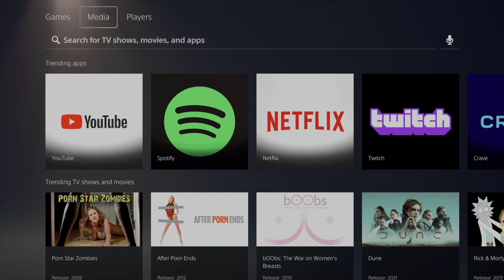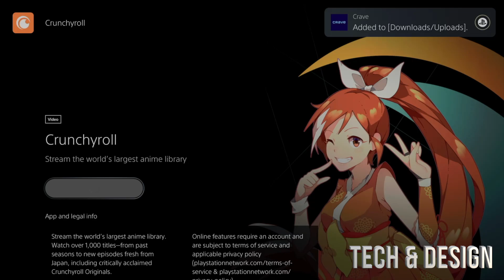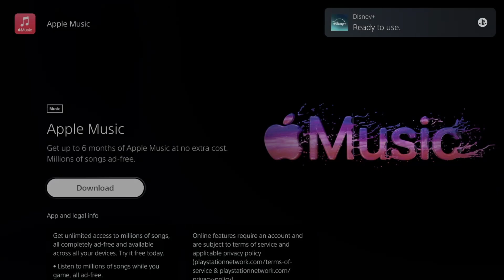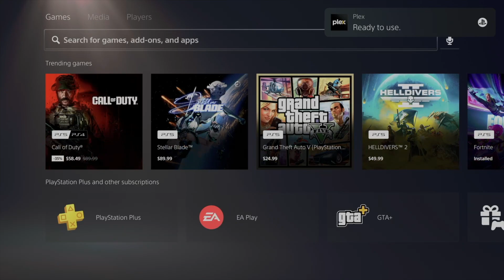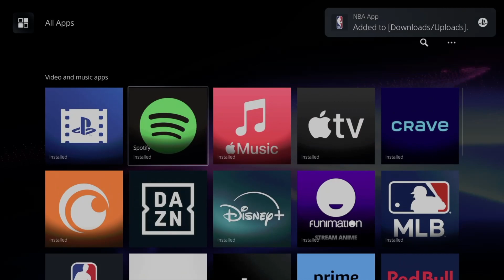How to Download Crunchyroll on PS5